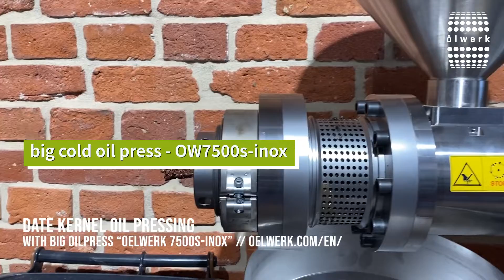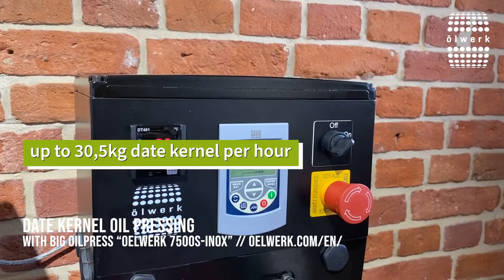date kernel pressing with big cold oilpress - made in germany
Our very new big cold oil press machine "oelwerk 7500s-inox" is a great oil press for you and your business. In this video we will show pressing of date kernels with this great machine. date seed is one of the most popular seeds in the world.

Our all new "oelwerk 7500s-inox" is made complete of special hardened food grade stainless steel and very powerful. This is the original high quality machine - made in germany! The result: very delicious date kernel oil!

You can press up to 30,5 kg date kernel per hour.

Machine: oelwerk 7500 sensortec inox

✓ stainless steel
✓ up to 140 kilo seed per hour
✓ more than 100 different seeds (for example: baobab, candlenut, chia, date, hemp, coconut, linseed, moringa (unpeeled), prickly pear, blackseeed, citrius)
✓ high quality
✓ made in germany
✓ the original